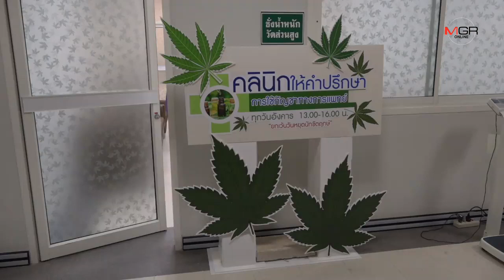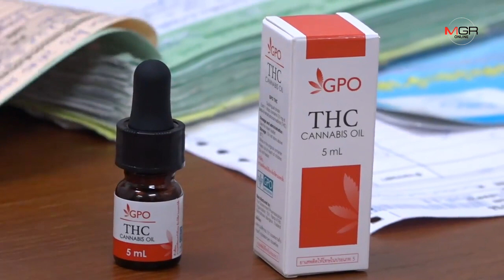เปิดคลินิกกัญชารักษาโรควันแรกไม่คึกคัก พบผู้ป่วย 4 รายขอคำปรึกษา